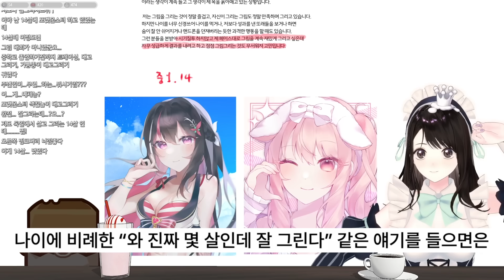재능의 불씨가 금세 사라지는 이유, 천재의 벽 [고민상담]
🌈 마끼아또 팬카페 오픈! 🌈
       고민상담이나 피드백 신청도 카페에서 받습니다.

🌈 프로지망생을 위한 온라인 강의를 진행하고 있습니다.